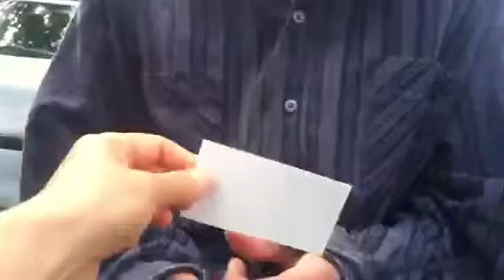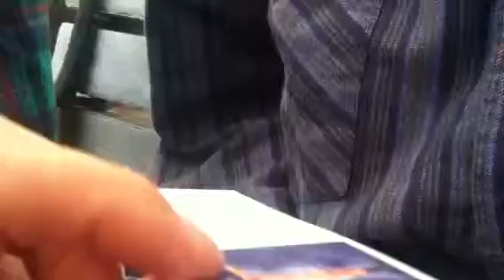The word of God directly healed people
The word of God real to you?